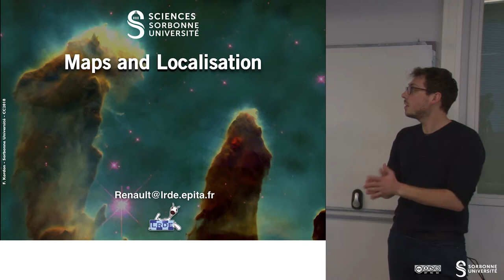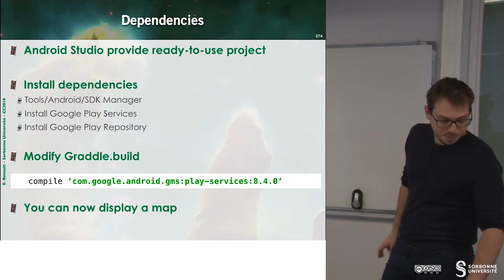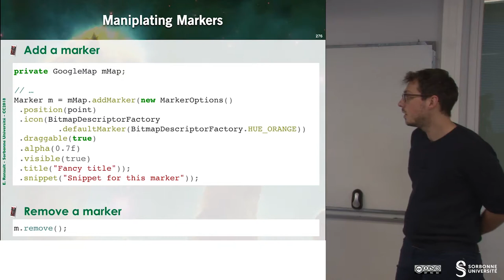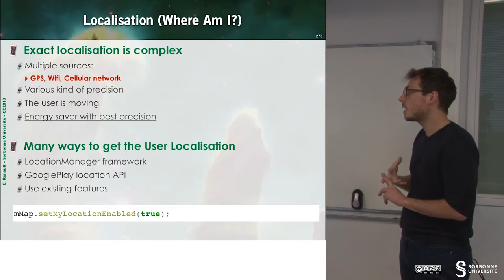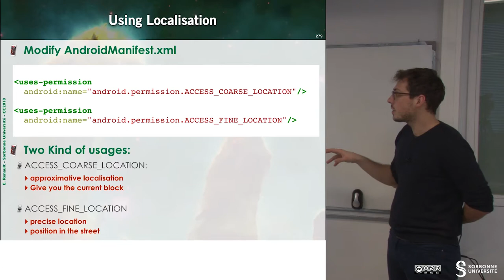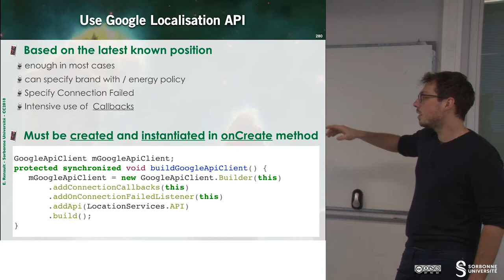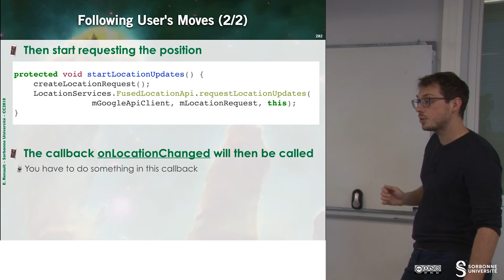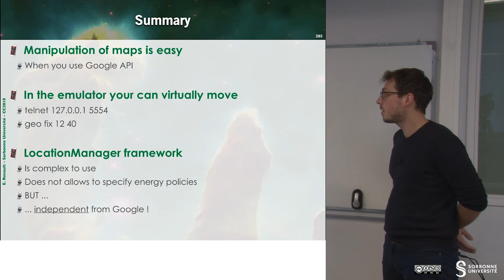192 — Maps and Localisation